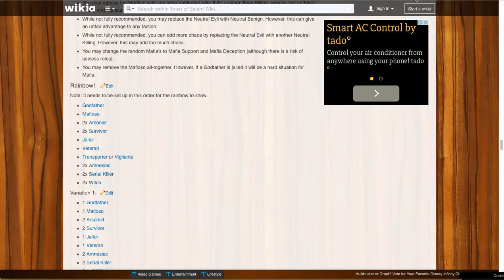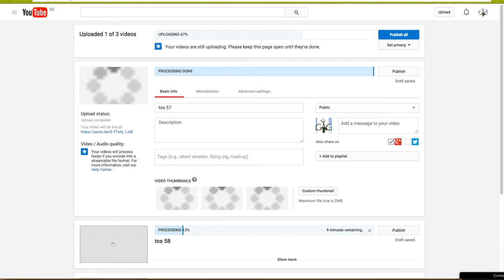Town of Salem gameplay [Lookout]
With Wen Han as the mayor, it's nearly impossible to lose.